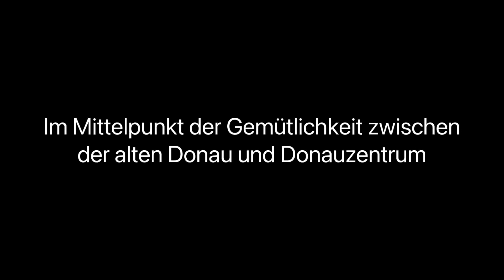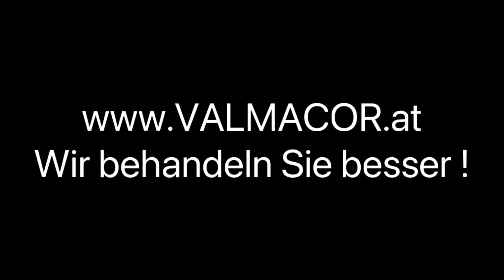Im Mittelpunkt der Gemütlichkeit zwischen der alten Donau und Donauzentrum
1220 Wien, 4 Zimmer, wunderschöne Küche, 2 Bäder, 2 WCs, voll unterkellert mit Wohnkeller und Garten mitten im Erholungsgebiet Nähe Donauzentrum Kagran

Wir behandeln Sie besser!